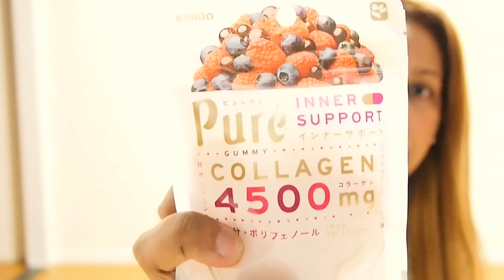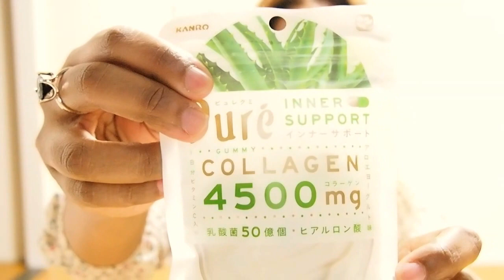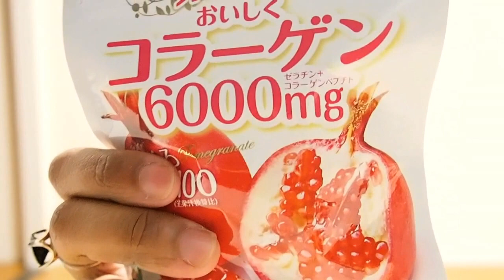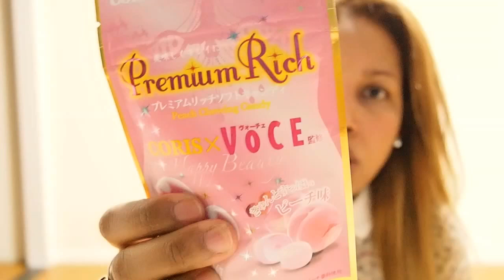Balas ,que cuidam da beleza da pele. Candy for Japanese Skin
Balas de colágeno e vitaminas do Japão